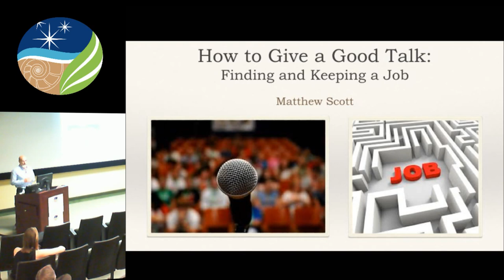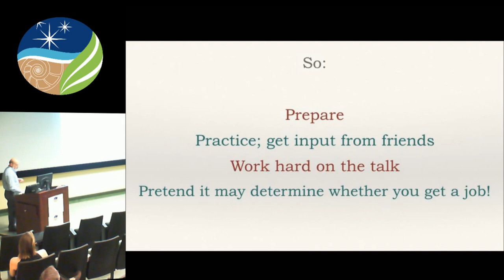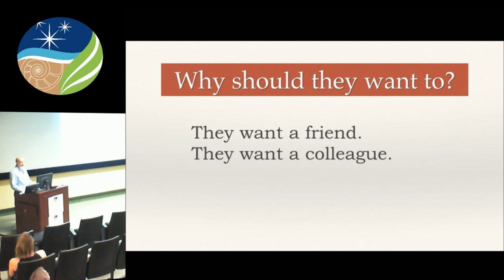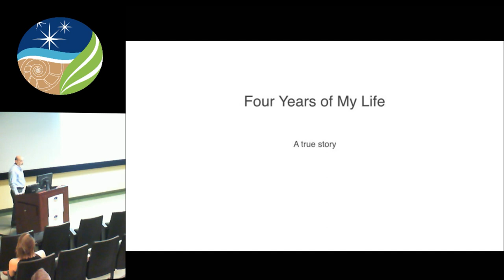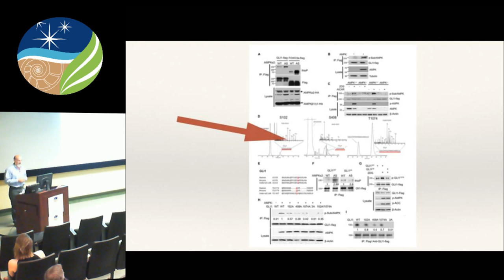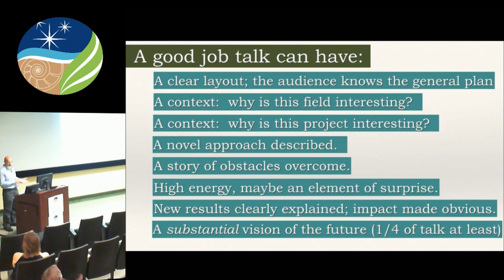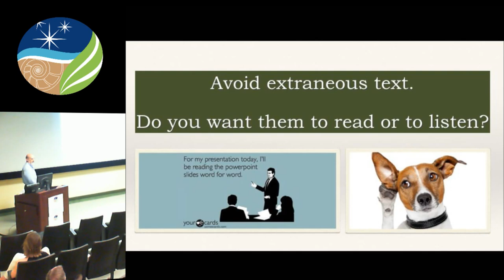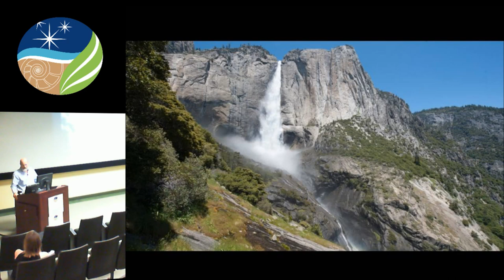Carnegie Science President Matthew Scott Presents "How To Give A Good Talk: Finding & Keeping a Job"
Matthew Scott, president of the Carnegie Institution for Science, gave a talk titled "How to Give a Good Talk: Finding and Keeping a Job" at 3 p.m. on Wednesday, September 21, 2016, for our postdoctoral fellows and associates as part of Carnegie's Postdoc Apprecation Week events.